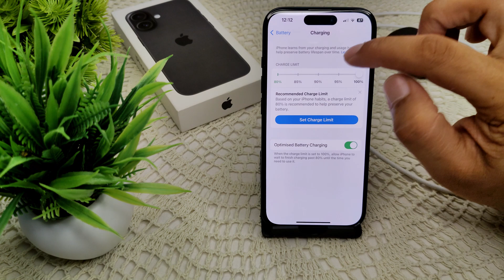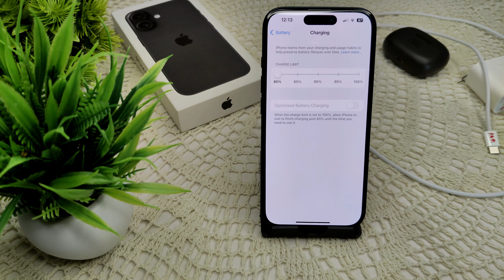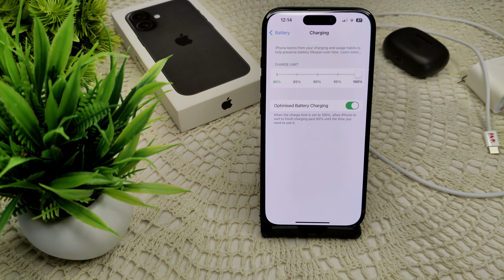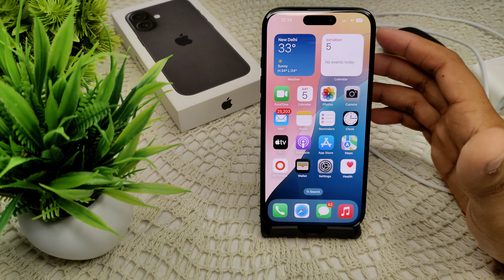iPhone 16/16 Plus 80%, 85%, 90%, 95% Charge Limit Vs Optimized Battery Charging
In this video, we explore the charging capabilities of the iPhone 16 and iPhone 16 Plus, focusing on the various charge limits set at 80%, 85%, 90%, and 95%. We will compare these settings with the Optimized Battery Charging feature, discussing their impact on battery health and overall device performance.